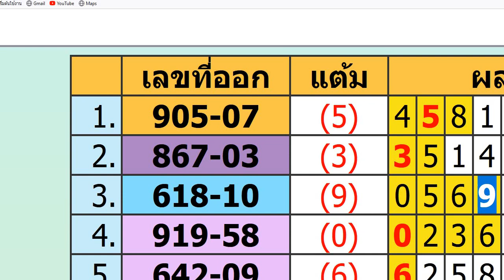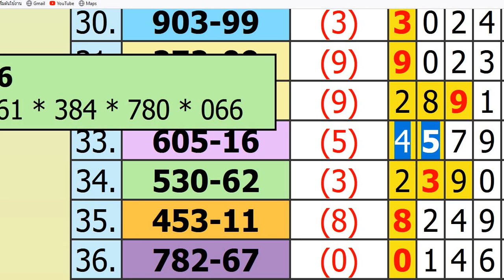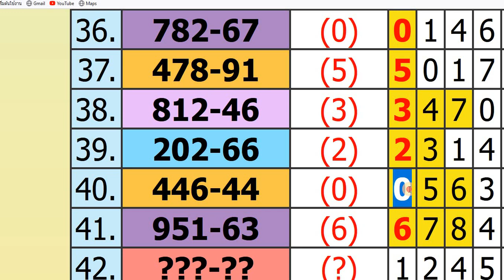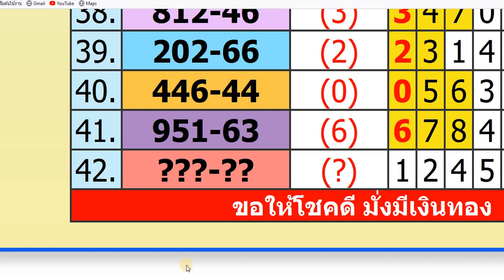แต้มเด่นสิบหน่วยบน เข้า41งวดไม่หลุด งวด 16 /11/ 66 รวยต่อ ดูด่วน ช่วยลดต้นทุนได้เยอะ total tf up